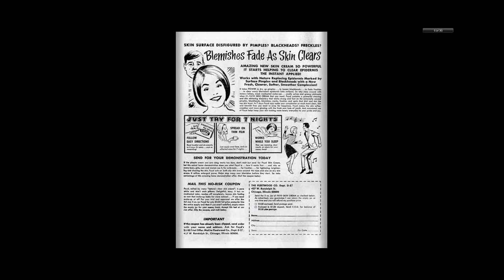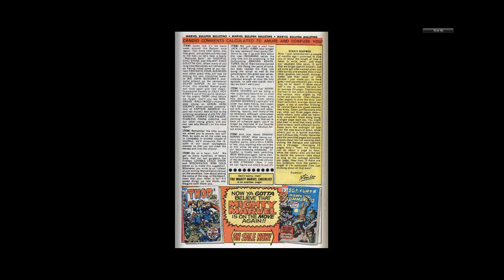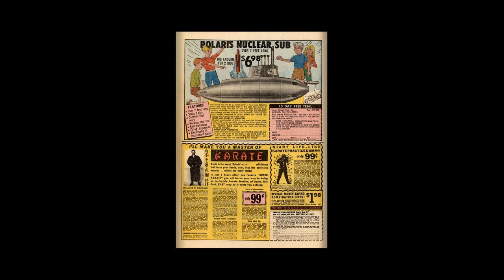197007 Sub Mariner v1 027